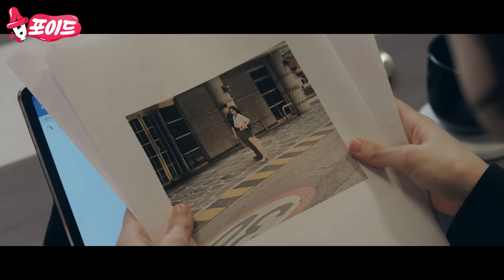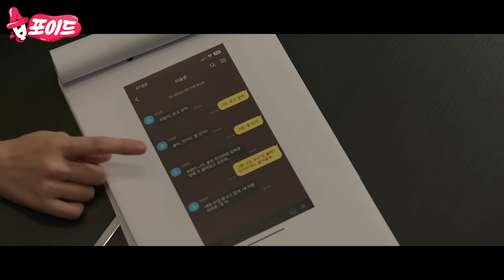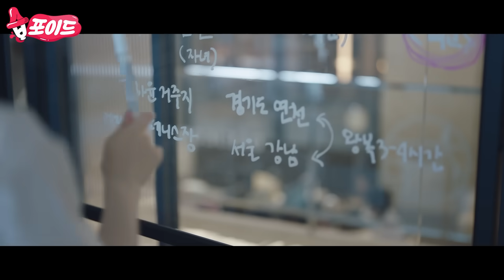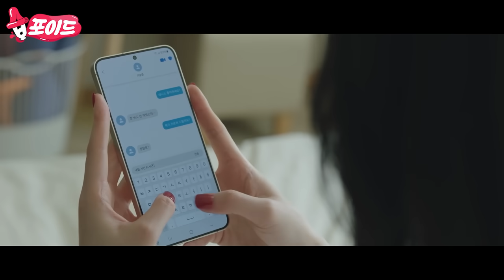[습포이드] 이혼 후 아빠라는 존재에 예민해진 재희😢 장나라의 노력에도 채워지지 않는 지승현의 빈자리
[편집자가 쏙쏙 골라왔습!]

11회(10회 포함) '이제 아빠 없는 거야?'를 공개합니다!

SBS 금토드라마 ‘굿파트너(goodpartner)'